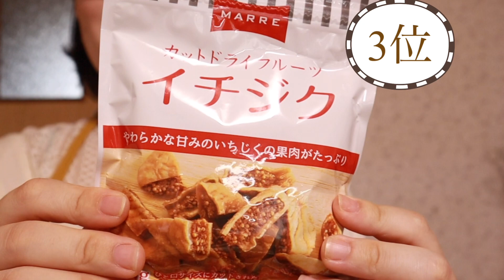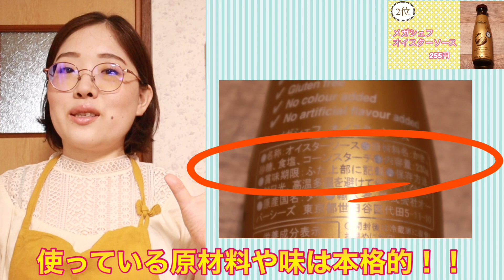【カルディ】おすすめ！本当に使える食材を管理栄養士がご紹介します。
カルディ大好き管理栄養士がおすすめする食材を
厳選して5つご紹介します。

お料理初心者さんでも使いやすい食材を
悩みに悩んで厳選しました！！

☆ご紹介した商品を使ったレシピ☆

【オイスターソースを使ったレシピ】

【ハリッサを使ったレシピ】